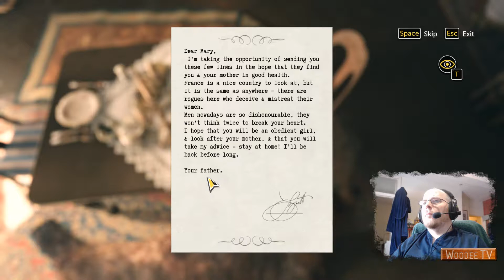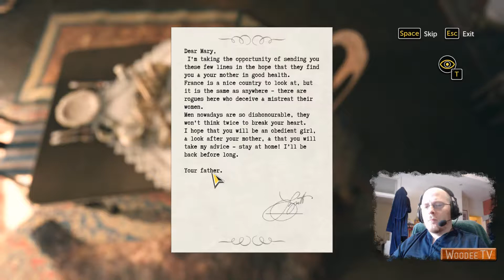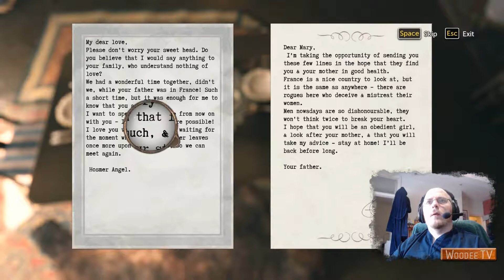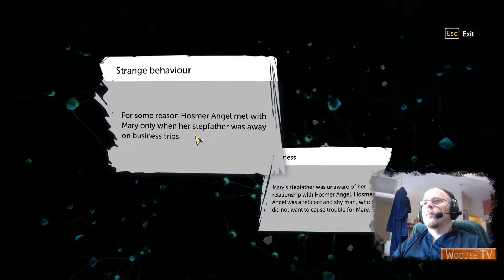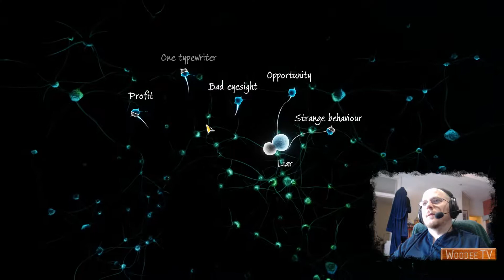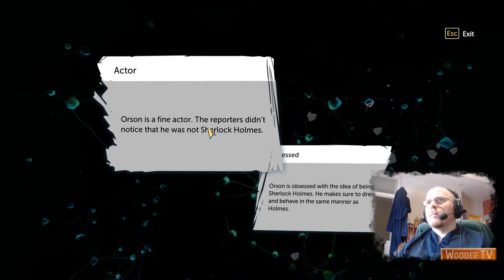Sherlock Holmes: The Devil's Daughter - Chapter 3 - Infamy (Part 1 of 3)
If you liked what you saw, chuck a £ my way to help me stay awake to stream! :)